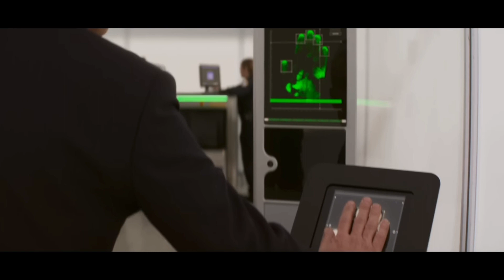Ganapath | Official Trailer | Tiger Shroff | Kriti Sanon | Elli AvrRam | Vikas Bahl |Concept Trailer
Aisi ek duniya jahaan aatank ka hai raaj, wahaan Ganapath Aa Raha Hai banke apne logo ki awaaz 💥
Unleashing the magnanimous entertainer GanapathOn20thOctober 2023! In cinemas this Dussehra 🔥
 Pooja Entertainment and Good Co. production brings you a heady dose of action, thrill and drama, “Ganapath” starring Amitabh Bachchan, Tiger Shroff and Kriti Sanon. Directed by Vikas Bahl and produced by Vashu Bhagnani, Jackky Bhagnani, Deepshikha Deshmukh and Vikas Bahl.

Music Composed by: Sanchit Balhara and Ankit Balhara
Mixed and mastered by: Abhishek Ghatak
Sound design by: Shajith Koyeri and Yash Darji

Post Production Studio:
Famulus Media & Entertainment LLP
CEO/Founder: Suchit Mukherjee
Creative Director: Daniel Hansen
VFX Director: Subroto Jalui
SR CG Supervisor: Sameer Sonawane
Art Director: Partha Das
Production Head: Shailesh Gautam
Business Head: Geeta Khatwani
VFX Producer: Sachin Kenny
MGFX Head: Vikas Sawlani
HR Manager: Geeta Khatwani
Administration Manager: Sandip Basu
Line Producer: Harsh Sharma

Editor -  Maitreyee Mukherjee